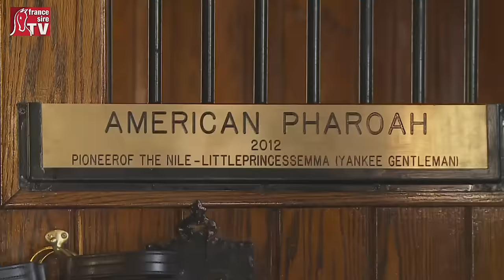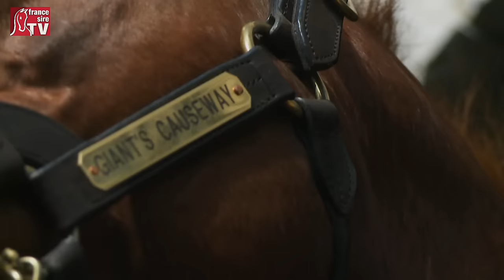Coolmore America : visite d'Ashford Stud avec Giant's Causeway, Scat Daddy et Magician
Etendu sur 1000 hectares entre Versailles et Frankfort dans le Kentucky, Ashford Stud, l'antenne américaine de Coolmore, va accueillir le crack American Pharoah qui va rejoinre Giant's Causeway et autre Scat Daddy.